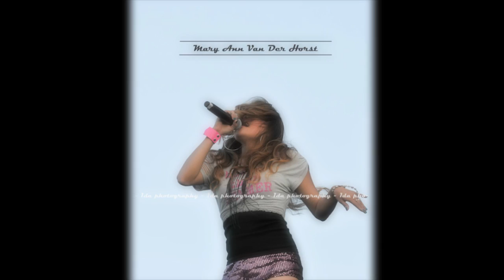Titanium cover - Mary Ann Van Der Horst — Slideshow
2014 X-Factor Australia sensation Mary Ann Van Der Horst covers Titanium by Sia.  Using selected solo pics taken in Australia, Philippines, USA and South Korea